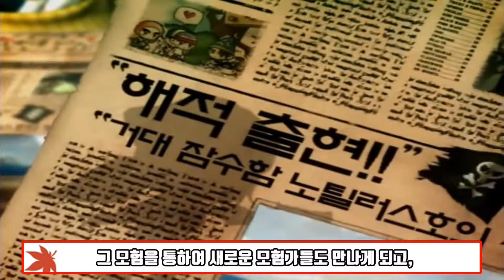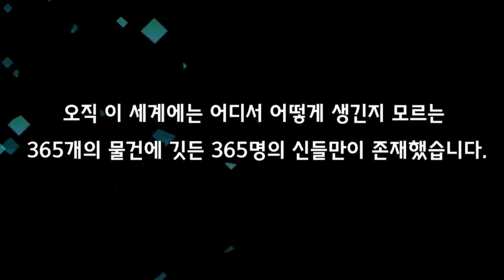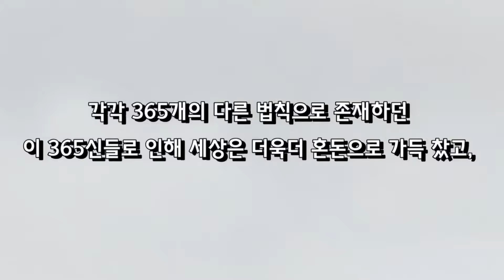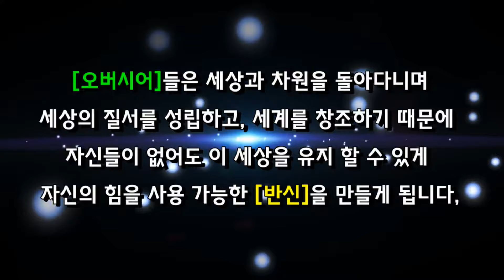[한자] 과연 메이플에서 검은마법사가 이대로 끝난걸까? [한자플스토리]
이 모든 것이 검은마법사의 큰 그림..